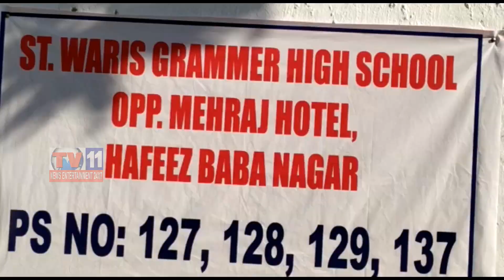TRS MLA NANNAPUNENI NARENDAR THANKS PRESS MEET FOR PARTY CADERS